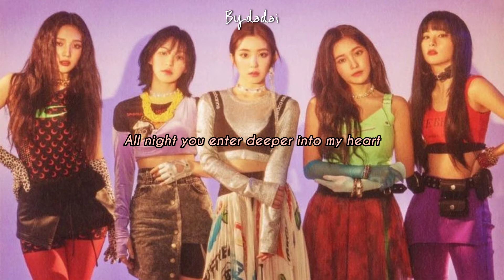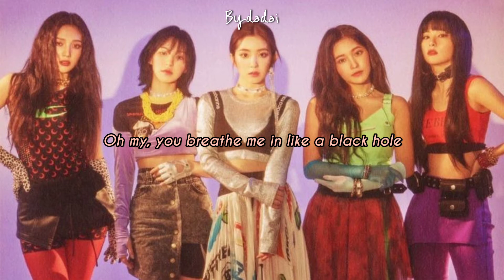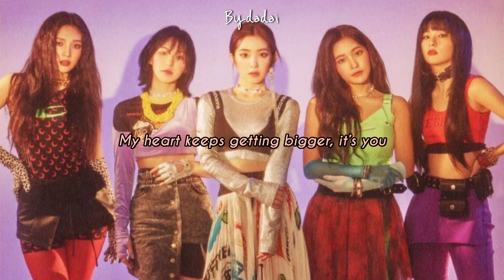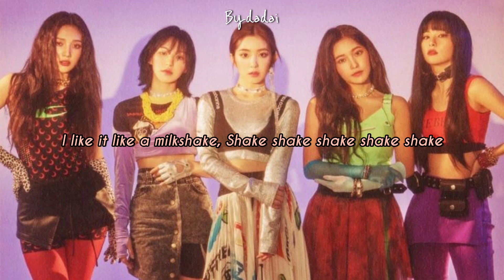RED VELVET - MILKSHAKE (ENGLISH LYRICS)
MILKSHAKE : RED VELVET
FROM THE ALBUM : THE REVE FESTIVAL PT. 1